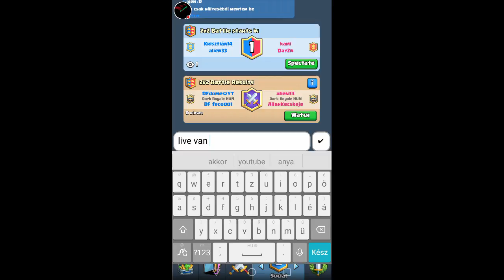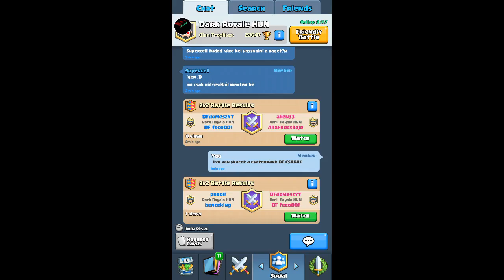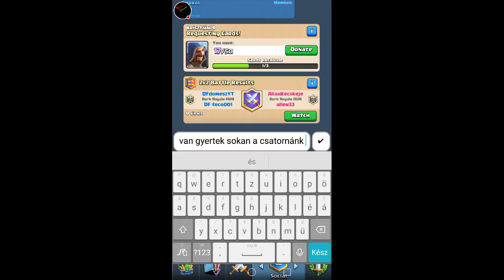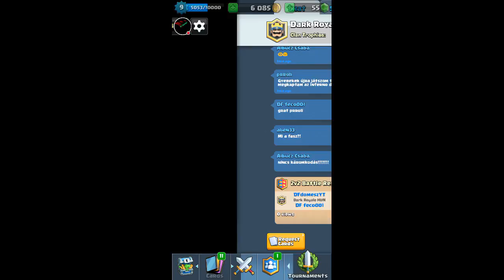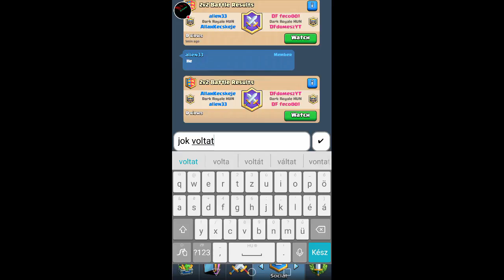Clash Royale 1.Rész